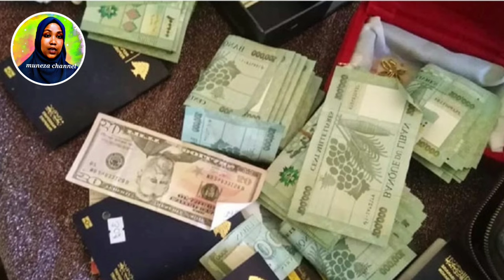DIL WADAREDKA RERKAN E LIBNAN GILGILAY & SIRTI KUQARSANED | QISO DANBI BARIS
like wano dhiiragilin
shere dhaha asxabtina lawadag